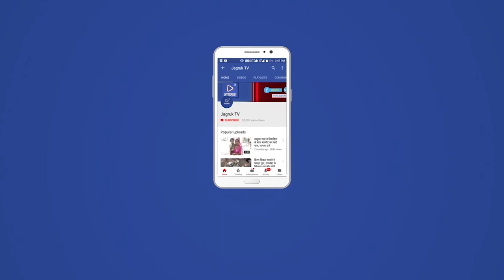रानीवाडा के प्रतिनिधि मण्डल ने मुख्यमंत्री अशोक गहलोत से भेंट की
रानीवाडा के प्रतिनिधि मण्डल ने शनिवार को पूर्व उप मुख्य सचेतक रतन देवासी के नेतृत्व में मुख्यमंत्री अशोक गहलोत से भेंट की। प्रतिनिधि मण्डल ने बजट में रानीवाडा को नगरपालिका बनाने की घोषणा करने पर गहलोत का आभार व्यक्त किया। साथ ही DR प्रोजेक्ट में नर्मदा का पेयजल घर घर नल लग कर उपलब्ध हो सके उसके लिए राशि आवंटित करने हेतु गहलोत का आभार व्यक्त किया। सभी ने बजट में रामसीन भीनमाल रानीवाडा सड़क , साँचोर मंडार सड़क पर जल्द कार्य शुरू होवे इस हेतु राशि देने पर भी आभार व्यक्त किया।

देवासी ने बताया की रानीवाडा में विकास के एतिहासिक कार्य गहलोत के नेतृत्व वाली कोंग्रेस सरकार के समय ही हुए है जैसे तहसील, उपखण्ड कार्यालय, सड़क, मॉडल स्कूल, महाविद्यालय, पर्यटन व वन विभाग के कार्य, नर्मदा की पेयजल स्कीम, नयी पंचायत समिति का गठन आदि कई ऐतिहासिक विकास के कार्य क्षेत्र में हुए।

गहलोत ने सभी को कहा की रानीवाडा में नगरपालिका बनाने की माँग लम्बे समय से चली आ रही थी। कई बार रतन देवासी ने निवेदन किया। बजट पेश होने के पश्यात भी रतन देवासी ने इस बाबत निवेदन किया था आप की मांग और भावनाओं को देखते हुए रानीवाडा को नगरपालिका बनाने की घोषणा की गयी।

मुख्यमंत्री ने कहा की क्षेत्र के विकास में कोई कमी नही आने दी जाएगी। जो भी विकास व जन समस्या समाधान बाबत माँगे होंगी उसे पूरी की जाएगी।

इस अवसर पर जन अभाव अभियोग निराकरण समिति के अध्यक्ष पुखराज पराशर व जिला प्रभारी मंत्री अर्जुनसिंह बामनिया का भी आभार व्यक्त किया।

मुख्यमंत्री का प्रधान राघवेंद्र सिंह देवड़ा ने गुलदस्ता भेंट कर स्वागत किया। वही सरपंच प्रतिनिधि मफाराम राणा द्वारा भेंट पटु को गहलोत ने उनको पहनाकर एक आदिवासी समुदाय के प्रतिनिधि का सम्मान किया। कर्मचारी संघ के प्रतिनिधि के रूप में भानाराम बोहरा ने तस्वीर भेंट की व गुमान सिंह राव, रडमाराम , रमेश कटारिया, अंबालाल, विकास सोलंकी, भोमाराम नट, चंदन सिंह सोलंकी द्वारा गुलदस्ता भेंट किया गया।